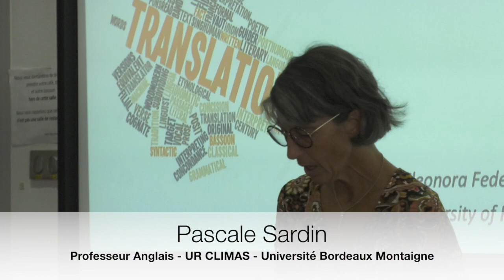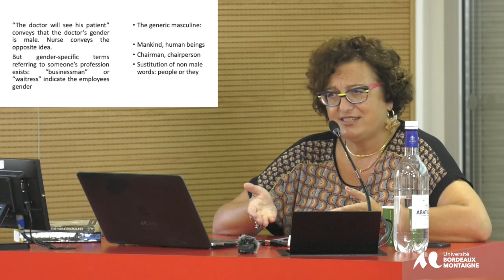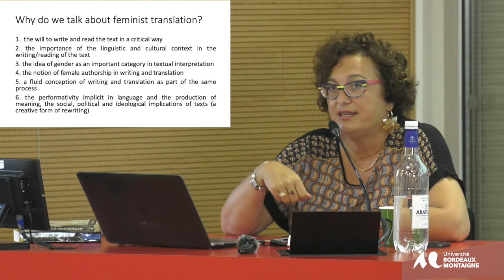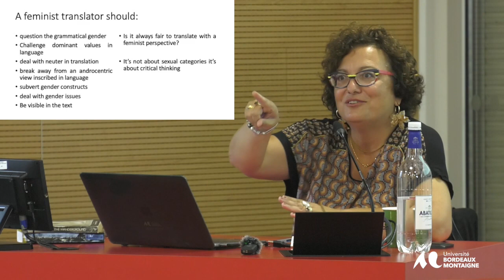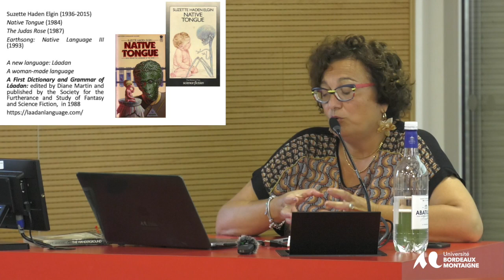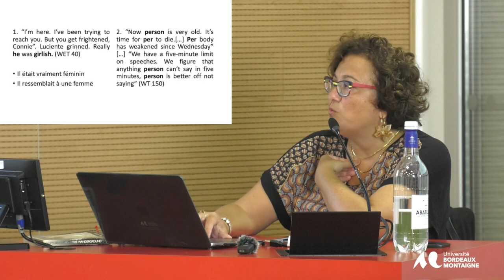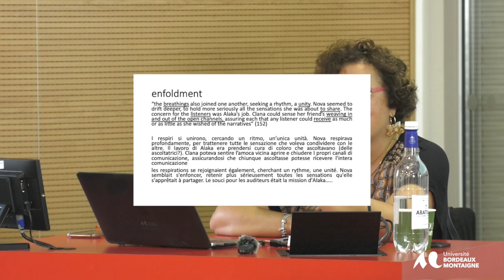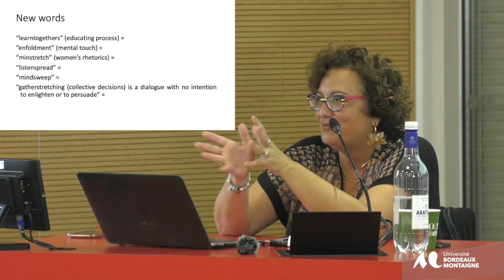Gender and/in Translation: how SF can change our binary thinking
Eleonora Federici (M.A. e Ph.D University of Hull, UK) is Associate Professor of English Language and Translation Studies at the University of  Ferrara. Her main research areas are: Translation Studies, LSP (languages for special purposes – specifically tourism and advertising), English language varieties, Gender Studies and Feminist Utopian and Science Fiction. She is currently the President of the Equal Opportunities and Inclusion Committee at the University of Ferrara where she teaches course on translation, gender issues and inclusion. She coordinated European projects on translation and memory and she has published books and articles in international journals.

Among her publications: Translating Gender (Peter Lang 2011), Bridging the Gap between Theory and Practice in Translation and Gender Studies (2013 con V.Leonardi, Cambridge Scholars),
Quando la fantascienza è donna dalle utopie del XIX secolo all’eta contemporanea (2016 Carocci) Translation Theory and Practice Cultural Differences in Tourism and Advertising (2018 Loffredo), Gender issues. Translating and mediating languages, cultures and societies (con S. Maci, Peter Lang 2021), New Perspectives on Gender and Translation. New Voices for Transnational Dialogues (con J. Santaemilia, Routledge 2021)